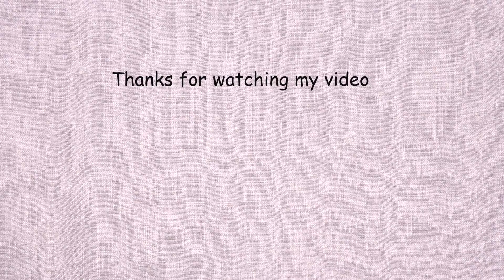主婦vlog/リアルなキッチンから🪴植物の手入れ/休日リセットで整えたい暮らし（願望）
休日の１日vloｇ
📷チャプターリスト📷
00:00オープニング
00:34朝ごはん作り
02:29　朝の植物
03:16　🍞ブランチ
05:44　掃除の時間　週末リセット
08:51　お昼ご飯作る　タコライスとチャーハン
11:45　夕飯の支度　カラムーチョサラダ　サバ缶サラダ

いつも動画で使用している素敵な曲が沢山あります✨
メールアドレスがあれば登録できます👍